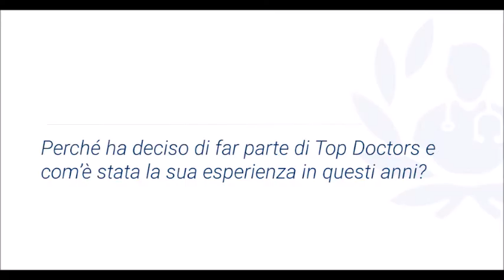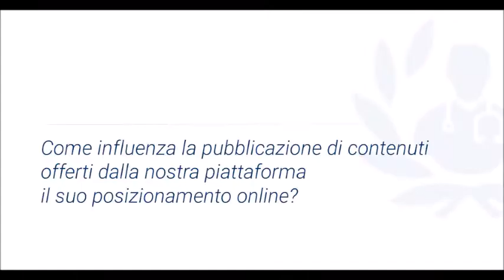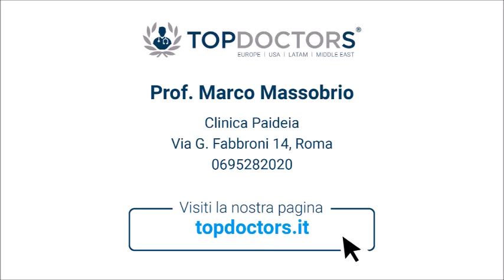I vantaggi di far parte di Top Doctors - Prof. Marco Massobrio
Il Prof. Marco Massobrio, specializzato in Ortopedia e Traumatologia, in Medicina dello Sport e in Medicina Fisica e Riabilitativa, ci parla dei vantaggi di essere membro di Top Doctors.

Vanta particolare esperienza nelle tecniche di Ricostruzione Ossea, sia con Trapianto che con Rigenerazione Autologa. Dal 1989, ha avuto oltre 3000 interventi come primo operatore in Chirurgia dell'Anca e del Bacino, Chirurgia Protesica (spalla, anca, ginocchio, caviglia) e per il trattamento delle deformità (assiali, ipometrie congenite e post traumatiche).

Docente presso l'Università La Sapienza e Responsabile dell'Unità Operativa Semplice di Chirurgia Complessa degli arti e del bacino del DAI Emergenza e Accettazione presso il Policlinico Umberto I dall'1/08/2008 al 30/09/2019.

Attualmente, svolge l'attività professionale clinica e chirurgica specialistica ortopedica e traumatologica in ambito privato.

Puoi richiedere un appuntamento con il Prof. Marco Massobrio, al seguente